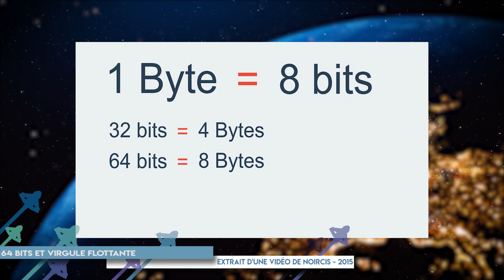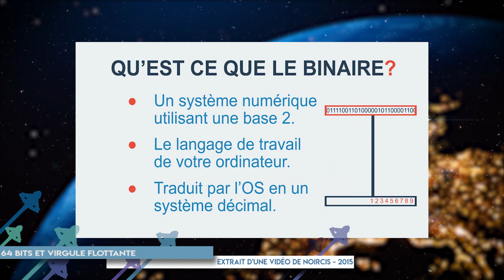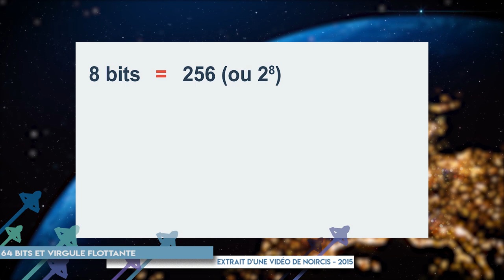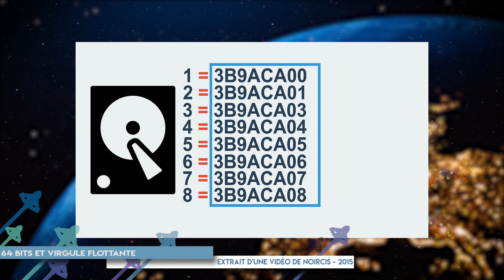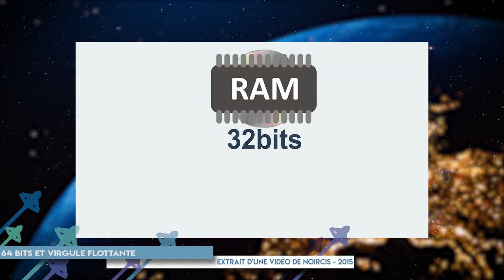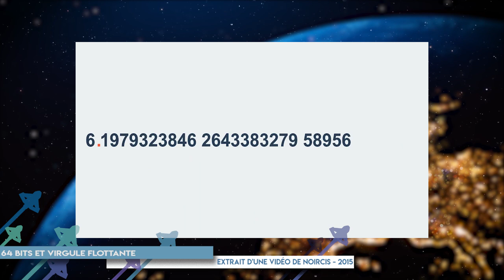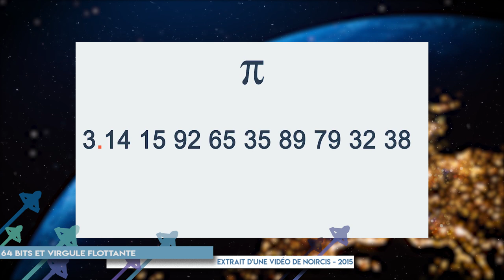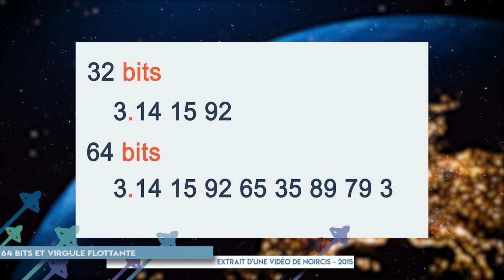⚙️64 bits et virgule flottante (ft. Noircis)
Bienvenue dans la troisième vidéo de la série "Un système complexe", consacrée au passage aux 64 bits et l'intégration de la virgule flottante au sein du Lumberyard (anciennement CryEngine).

Il s'agit cette fois-ci d'une version remastérisée d'une vidéo faite par Noircis pour Star Pirate News (2016), l'une des anciennes entités à la base de Pulsar42.

N'hésitez pas à nous faire part de vos retours et à nous corriger dans les commentaires si nous avons dit une bêtise.

► Erratum :
Contrairement à ce qu'indique le synthé, la vidéo a bien été publiée en 2016

Un grand merci à Noircis qui nous a prêté sa voix.

►Sommaire :
0:00 : Intro
0:34 : Le binaire c'est quoi ?
3:14 : Pacman et son killscreen
3:30 : L’adressement des données, c'est de ça que l'on parle
4:13 : En fait non, on parle de position
5:23 : La virgule flottante
7:58 : Conclusion

► Liens :

Rejoignez-nous !

Suivez-nous !